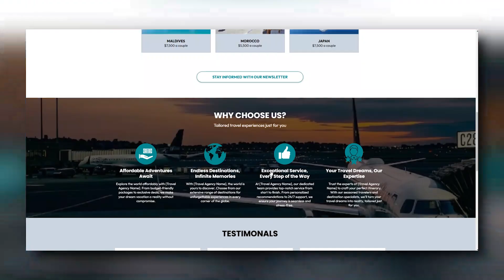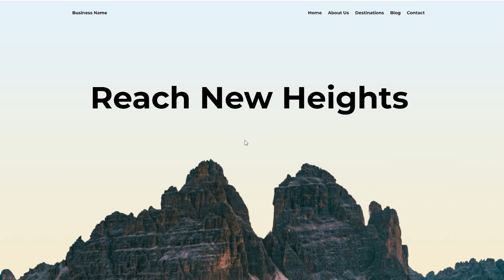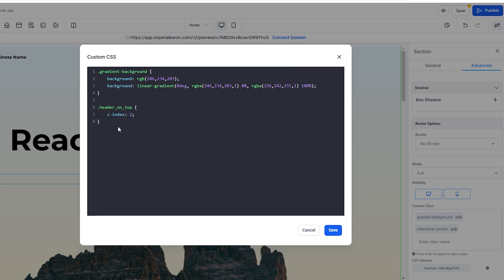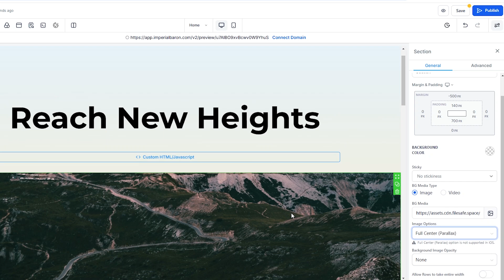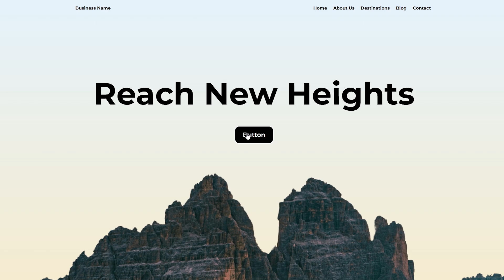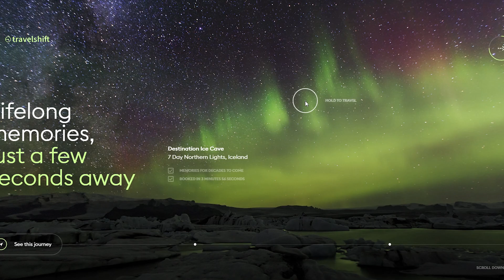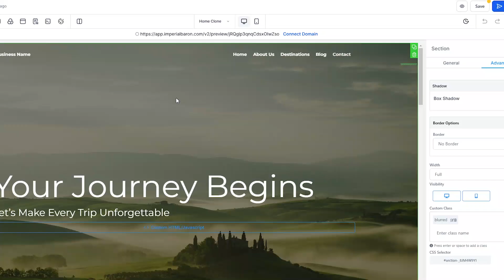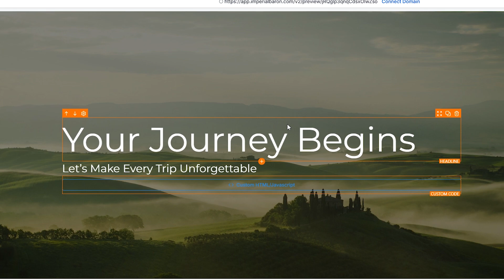I Built 2 GoHighLevel Websites That’ll Blow Your Mind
Boost Your GoHighLevel Website with Custom Codes! 🚀

Looking to take your GHL website to the next level? In this Go High Level website tutorial, I’ll show you how to enhance your GHL site using custom codes for a more professional and high-converting design. Learn about  gohighlevel website builder, ghl website animations, ghl custom CSS and many more.
💡 Whether you're a Go High Level beginner or an expert, this guide will help you build stunning GHL websites effortlessly.